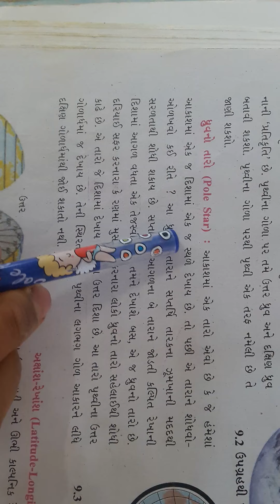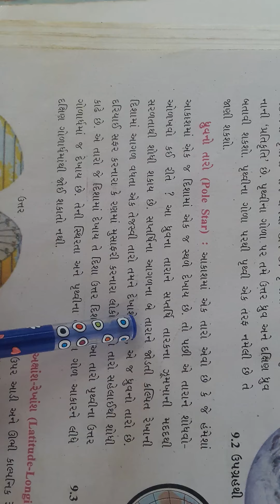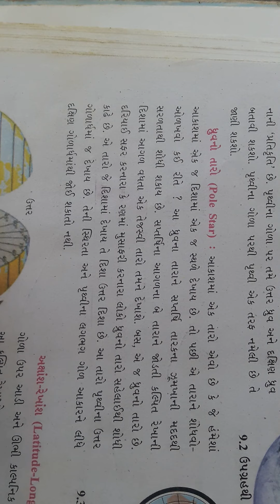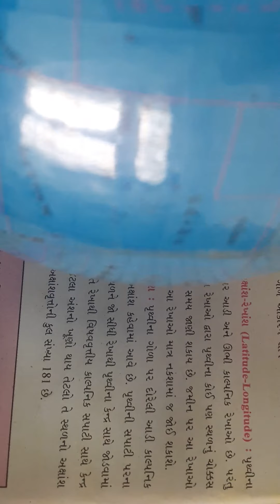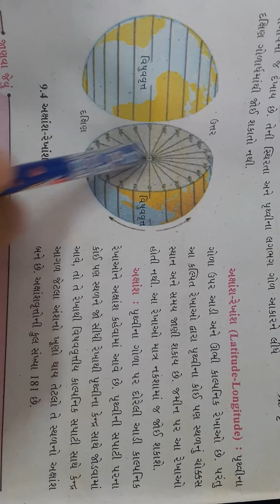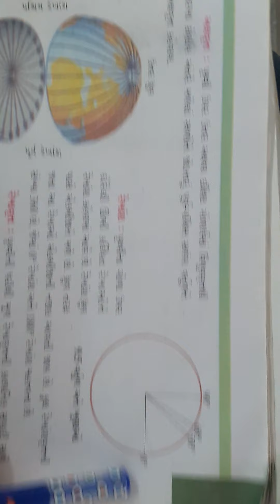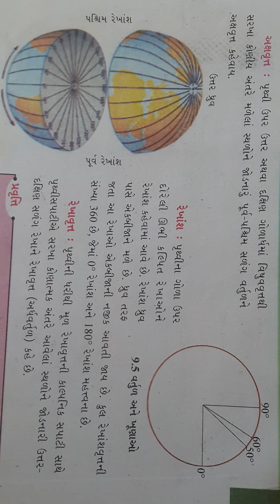std-6 S.S bhugod ch-9